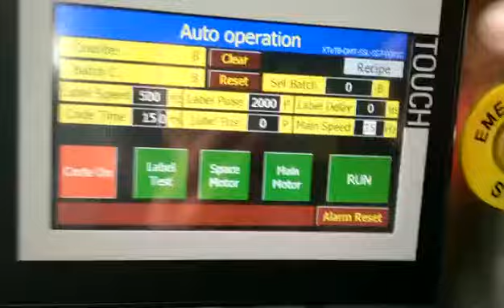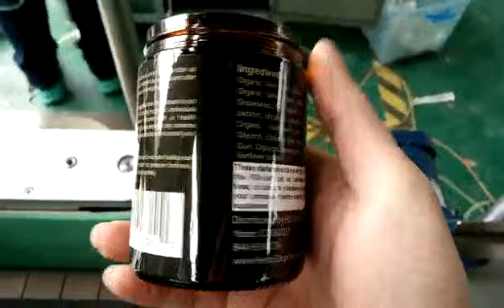Round jars labeling machine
Round jars labeling machine , with printer and turntable for optional.